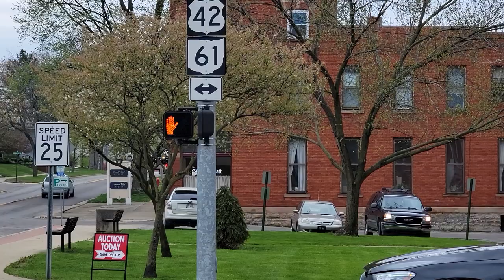Mount Gilead Fire Department escorting the Mount Gilead Indians Marching Band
Mount Gilead Fire Department Chief 101, Rescue 11, Tower 18, Tanker 14 escorting the Mount Gilead Indians Marching Band through the village